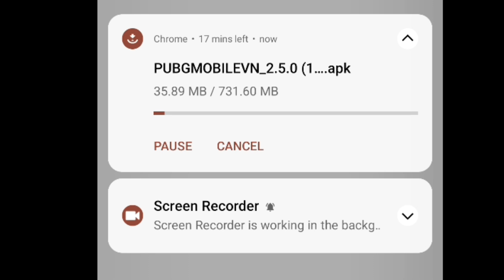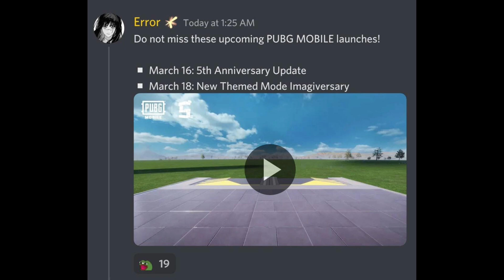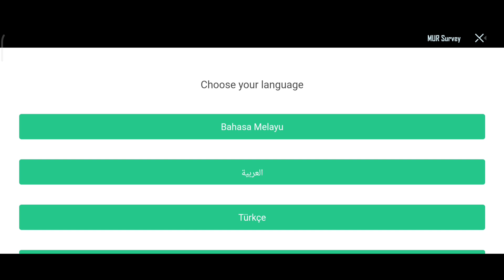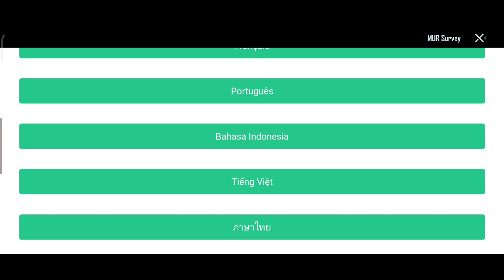FINALLY 😍 GOT 2.5 UPDATE | BGMI 2.5 UPDATE NOT ANNOUNCED | HOW TO DOWNLOAD 2.5 UPDATE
FINALLY 😍 GOT 2.4 UPDATE | BGMI 2.4 UPDATE NOT ANNOUNCED | HOW TO DOWNLOAD 2.4 UPDATE